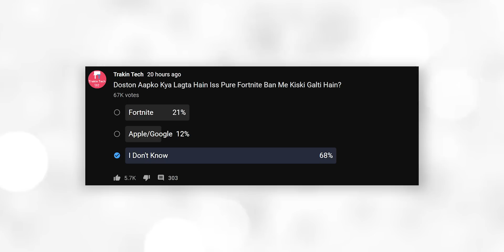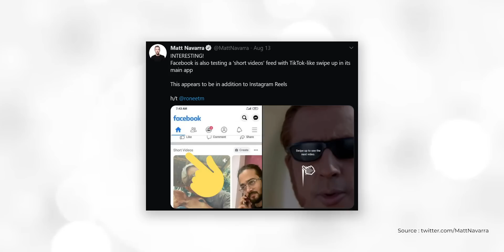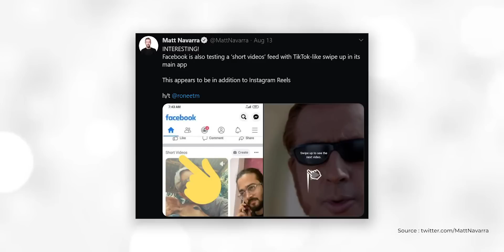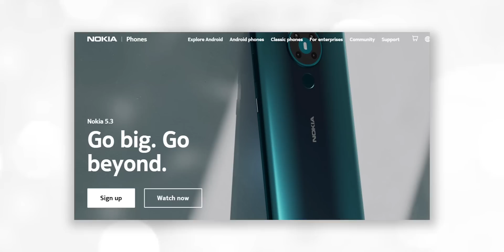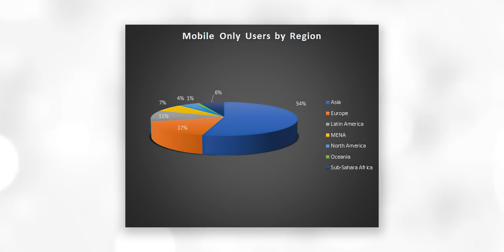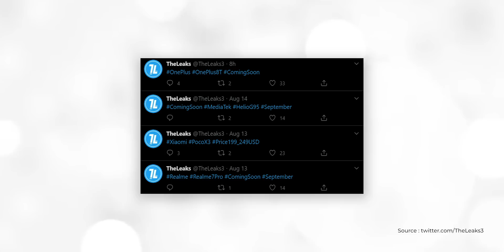Jai Hind 🇮🇳,POCO X3 / realme 7 Pro / OnePlus 8T Leaked 🤨 ,Zee5 HiPi,Jio Offers, Nokia 5.3-TTN805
Hello Friends Welcome to Tech News No. 805. Today There Are Lots Of Amazing Tech News Lined Up For You. Tech News Includes Nokia 5.3 Might Launch Soon In India, Moto E7 Specifications Leaked Online, There Are 3 Billion Gamers In The World, OPPO and Xiaomi Imports Facing Issue And More.

HP Pavilion Gaming Laptop
Redgear Pro Wireless Gamepad
Asus Cerberus Keyboard
Acer Predator Cestus 310 Wired Gaming Mouse
LG 24" Gaming 4K Monitor

Video Highlights
00:00 Happy Independence Day To All
01:21 Every Indian Village To Be Connected With Optical Fibre
01:58 Jio Offers 5 Months Of Free Data & Calls
02:50 Facebook Is Bringing TikTok Like Features
03:18 Zee5 HiPi Short Video Platform Launched
03:46 Experience Samsung at Home
04:24 Nokia 5.3 Might Launch Soon In India
04:58 Moto E7 Specifications Leaked Online
05:20 There Are 3 Billion Gamers In The World
06:03 OPPO and Xiaomi Imports Facing Issue
06:55 That's A Lot Of Leaks...OP 8T, MTK G95, POCO X3 & More